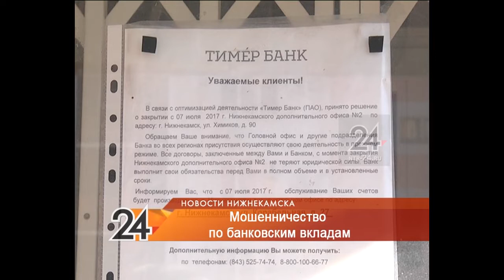Банк обвиняет нижнекамца в мошенничестве на два миллиона рублей